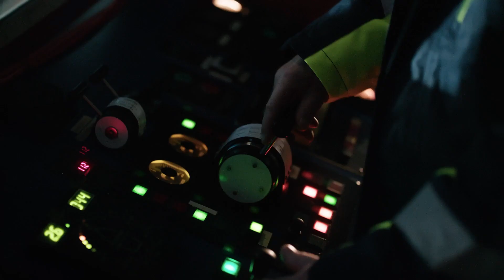The Faroe Islands ´Space Program´ that never leaves Earth 🚀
While others race into outer space, the Faroe Islands are exploring a new frontier right here on Earth—harnessing the Moon’s energy through the power of the tides.

In ancient times, Faroese seafarers relied on the Moon, tidal flows, and ocean currents to find rich fishing grounds and navigate trading routes across the North Atlantic. Today, the same lunar forces are being used in a new way—to generate predictable, renewable energy.

Swedish tech leaders SKF and Minesto, in collaboration with local support from SEV, the Faroese public energy company, are behind the launch of this innovative tidal energy project that is taking shape beneath the Atlantic waves.

At the heart of it is LUNA, an underwater kite that flies silently in the ocean, harvesting power from tidal currents driven by the Moon. This marks the beginning of a “space program that never leaves Earth”—firmly rooted in nature, innovation, and tradition.

The vision?
A 200 MW tidal facility that could cover 40% of the Faroese electricity demand by 2030—bringing the islands closer to 100% renewable energy.
From ancient navigation to future energy—the Moon has always guided the Faroe Islands.